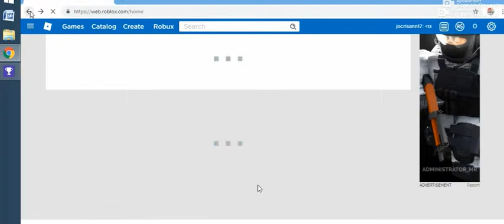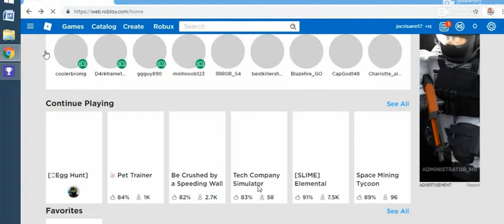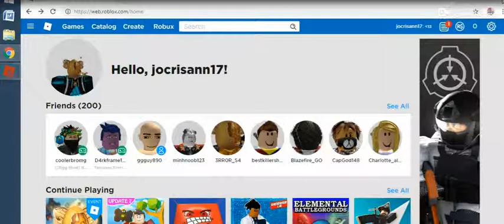may 3. 2019 unstoppable game -10